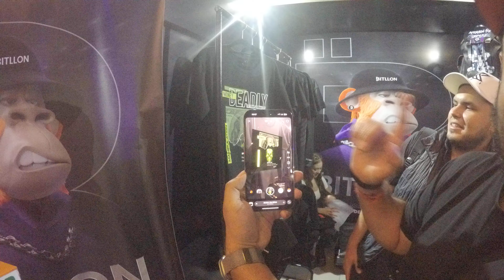Bitllon con DANIEL AGUILAR en CRIPTO LATIN FEST con la RED INTERAMERICANA DE NEGOCIOS "REDINTER"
BITLLON un nuevo concepto de metaverso y de la experiencia gastronomica con DANIEL AGUILAR conoce el concepto innovador
Somos un equipo de emprendedores y comerciantes, generando oportunidades de negocios de tendencia en al NUEVA ECONOMIA      únete…whatsapp (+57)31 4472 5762 COLOMBIA